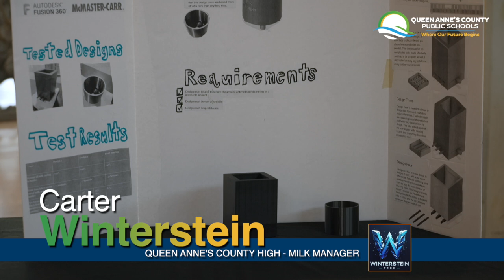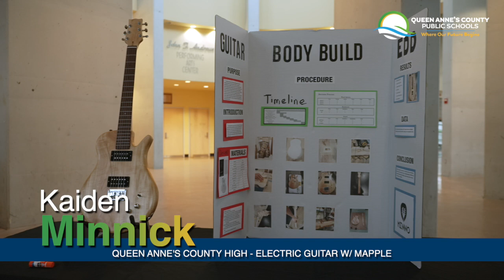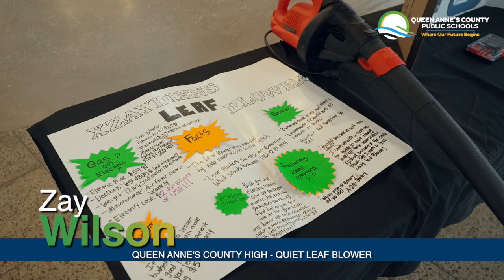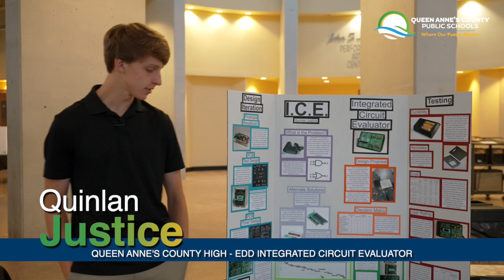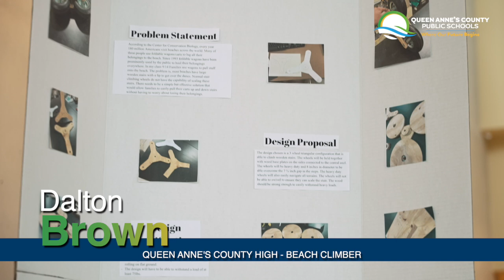QACHS Engineering Development and Design's Presentations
14 students at QACHS completed their senior capstone projects and received 118 credits in total from RIT for their work. Congratulations to Coltin Bollinger, Maverick Woodward, Nicolas Esper, Thadius Williams, Carter Winterstein, Kaiden Minnick, Dalton Brown, Zay Wilson, Andrew Redmond, Eli Kurtz, Savannah Buffum, Quinlan Justice and Owen Yardim for their presentations and projects.

A special Thank You to Mr. Alex Herman for providing these students with the attention and space necessary for them to learn and grow.